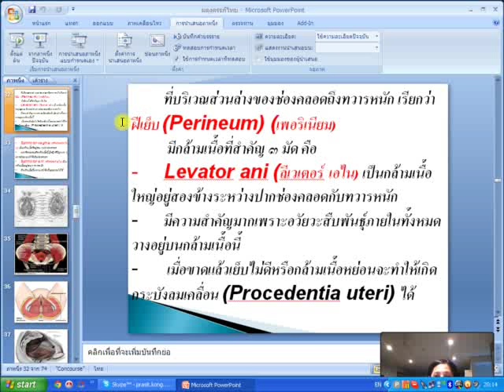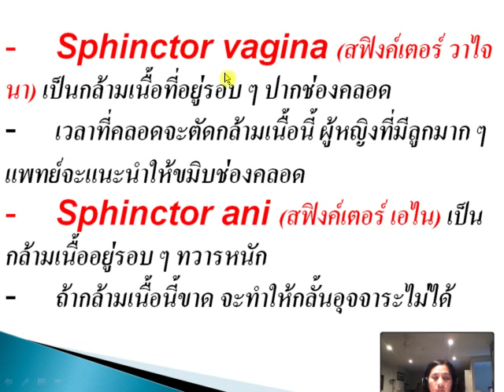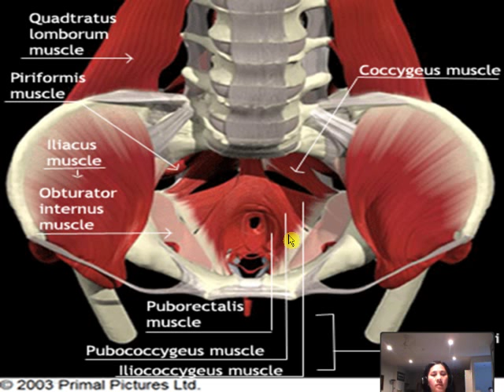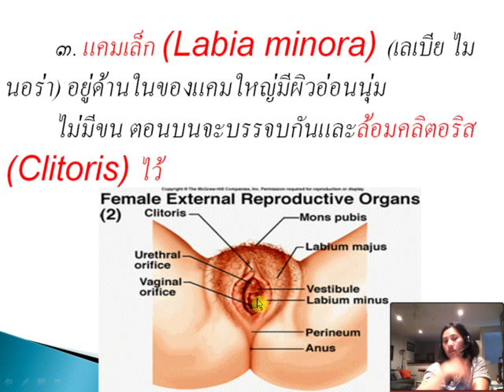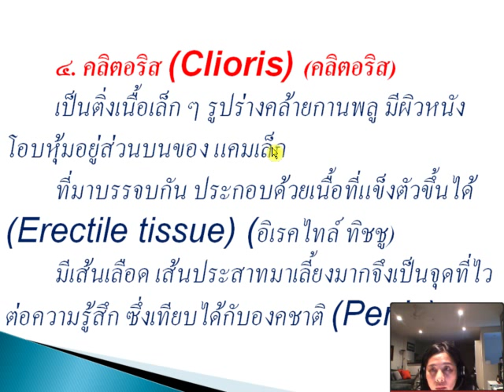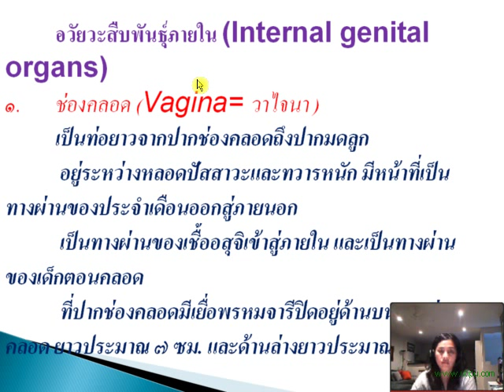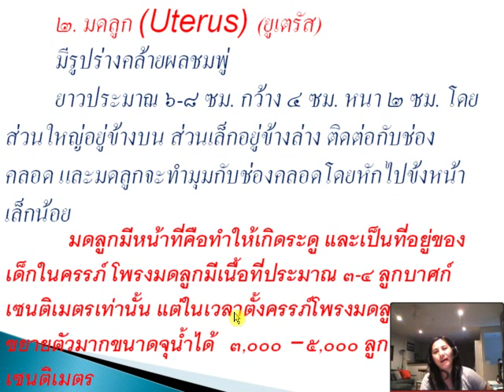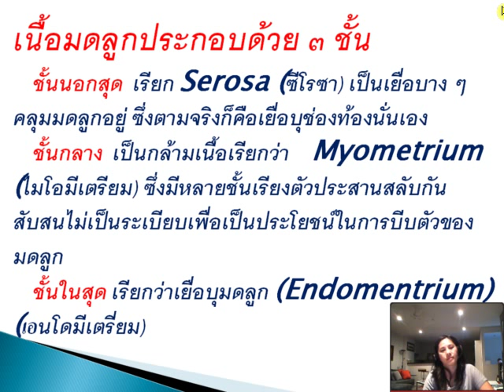ผดุงครรภ์ไทย ตอน ๖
ผดุงครรภ์ไทย   บรรยายโดย. อ.ประสิทธิ์ คงทรัพย์   โรงเรียนสิริภัจจ์ การแพทย์แผนไทย

โทร. 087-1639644    สอนหลักสูตรประกอบโรคศิลปะ สาขา  แพทย์แผนไทย ทุกประเภท ด้วยระบบออนไลน์ แห่งแรกของประเทศไทย
         สอนหลักสูตร นวดบำบัด,นวดรักษา,นวดจัดกระดูก